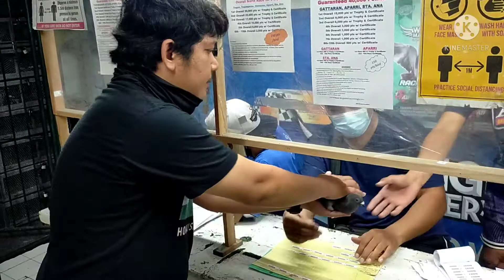Lady fancier loaded of warrior at main headquarter Apr,Aprx club [] Aparri cagayan 0/4..